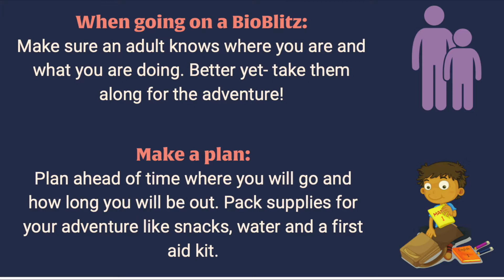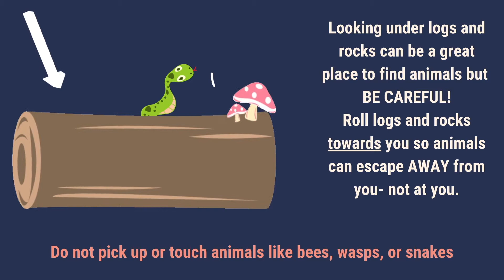What is a BioBlitz?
Stephanie and Christy explain what a BioBlitz is, what you need to do one, and show you how to get started. You can bioblitz at the Cradle of Forestry or where ever you are outside exploring nature this year! Use the free iNaturalist app or the Seek app to take photos of living things and they can help ID what you find!